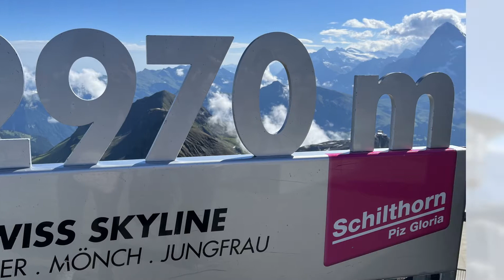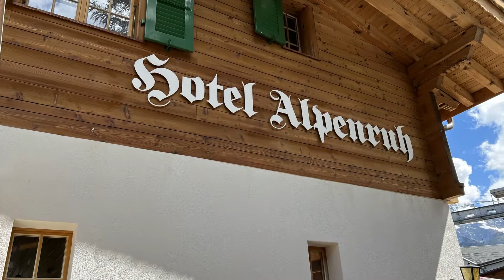Unterwegs mit insieme inklusiv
Ein spannendes Wochenende im schönen Berner Oberland